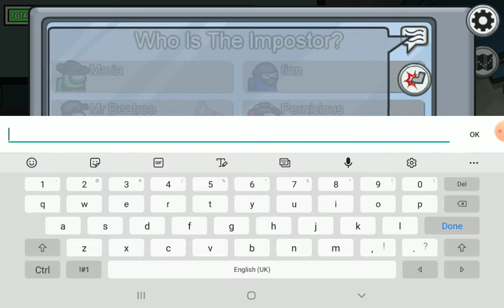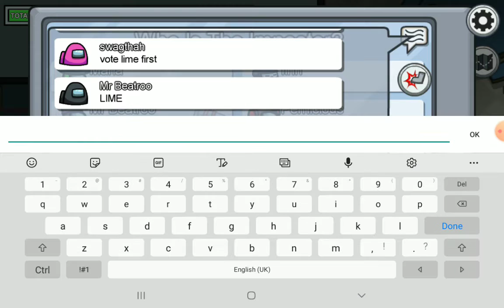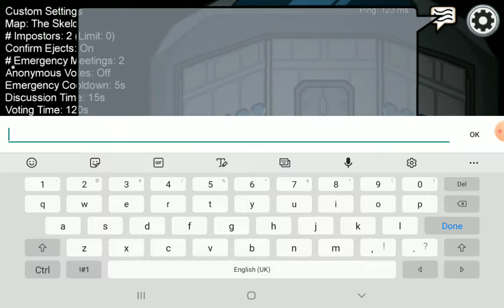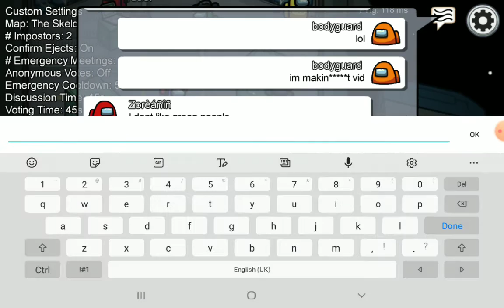among us gameplay